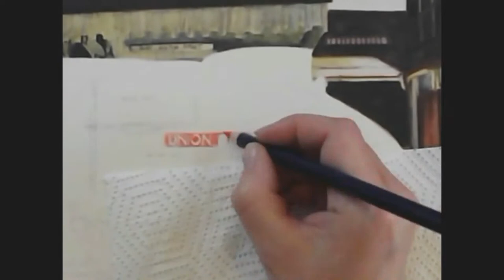Union of South Africa ELR Steam Engine - Speed Drawing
Union of South Africa on the East Lancashire Railway, Bolton Street Station - Speed drawing by Nicola Porter

Materials.
Derwent Inktense Pencils
St Cuthberts Mill 300gr Watercolour Paper. A3.

For more information or to commission a piece of artwork (only available in the UK) please